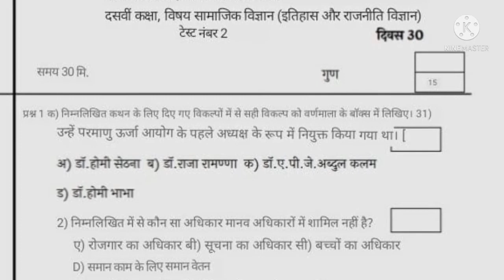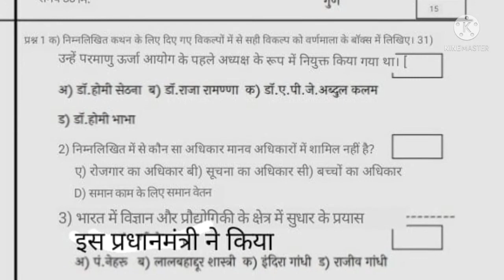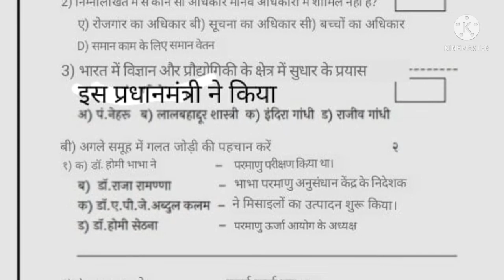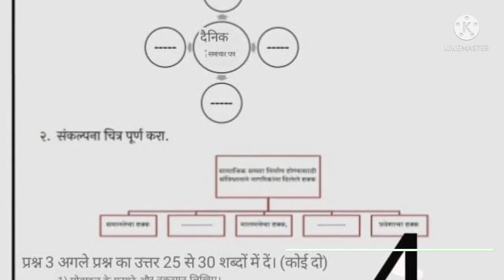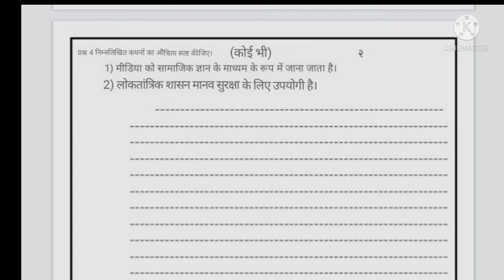Class 10 Bridge Course (Setu Abhyaskram) History Test - 2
Tags..

00:00-00:12 Introduction to my Channel
00:12-00:22 About History Test 2
00:22-04:42 Intro to History Test 2
04:42-08:30 All Answers